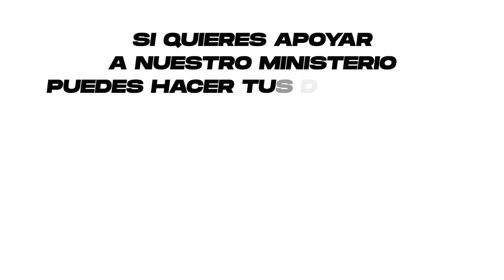Nunca es Tarde para Volver a Empezar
CENTRO DE REHABILITACIÓN "OPERACIÓN RECATE"